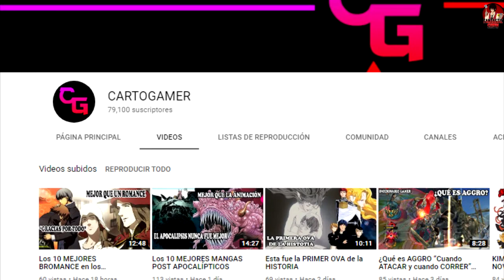ASEGURAN que TINI STOESSEL se iba a CASAR con SEBASTIÁN YATRA, pero EL ESCAPO